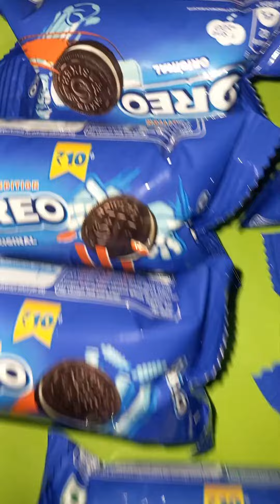yummy Oreo cake With 3 ingredients